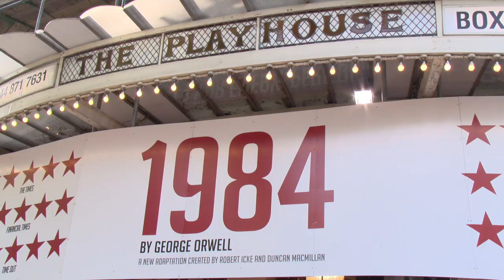1984 Press Night - Playhouse Theatre, 2015 - ATG Tickets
Vox pops from the press night of Headlong Theatre's 1984 at the Playhouse Theatre in 2015.